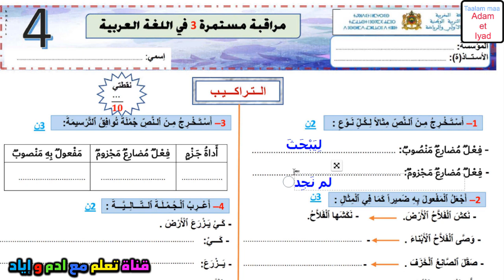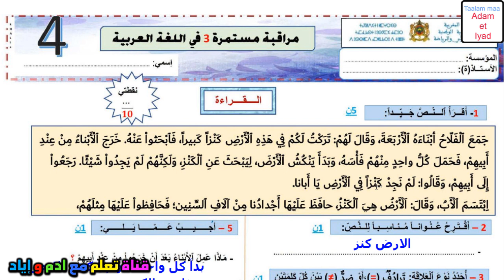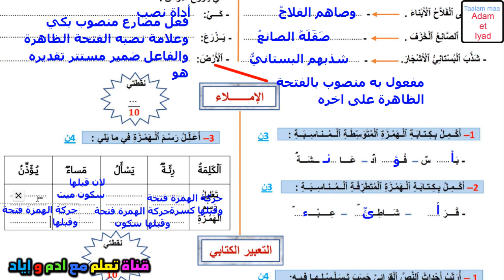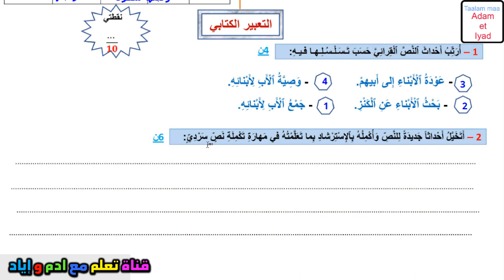فروض الدورة الثانية للمستوى الرابع فرض اللغة العربية مستوى الرابع فروض المرحلة الثالثة اجتماعيات ج02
فروض الدورة الثانية للمستوى الرابع فرض اللغة العربية مستوى الرابع فروض المرحلة الثالثة اجتماعيات

لاتنسى الاعجاب و وضع تعليق
لتحميل الفرض

2022,فروض المرحلة الاولى المستوى الرابع